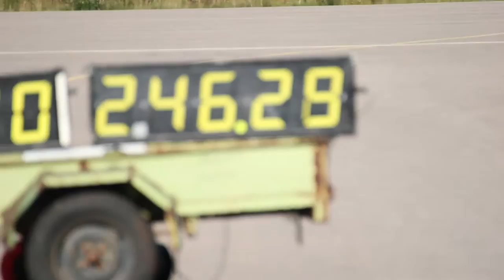No Speed Limit 23.8.2014 fiiliksiä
Raakaklippejä vain kun sellaisiakin järkkäriin tarttui.